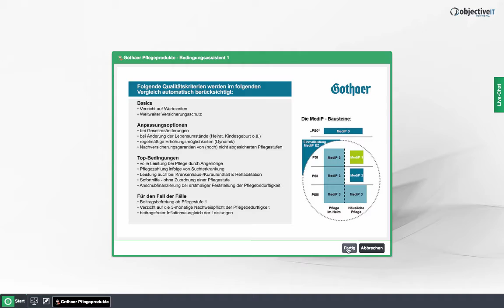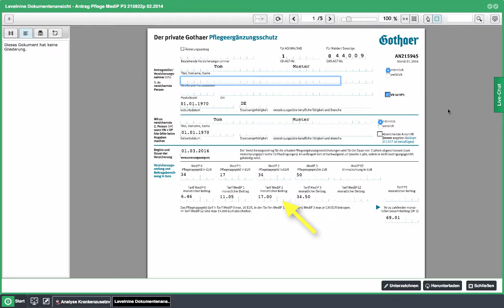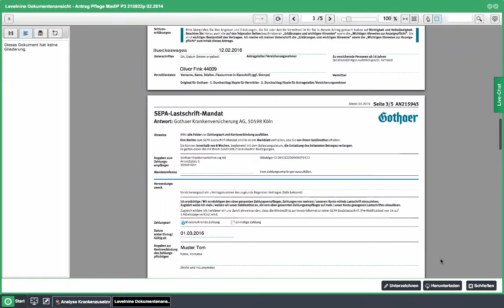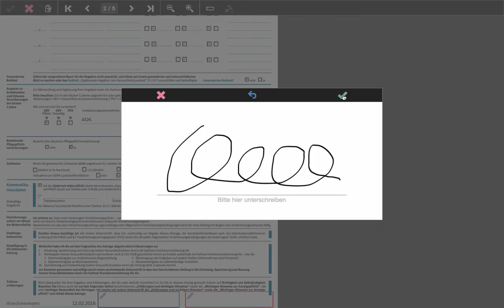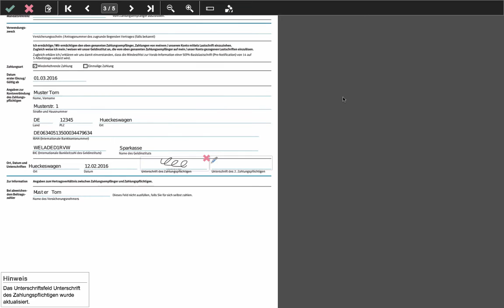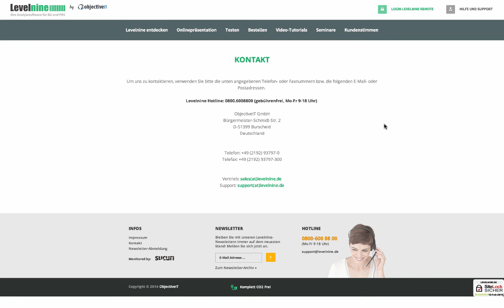Gothaer Pflegevergleichsrechner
Pflegeergänzungstarife vergleichen, mit den Kundenbedürfnissen abgleichen und online einen Antrag stellen - diese Möglichkeit bietet die Gothaer Krankenversicherung ab sofort ihren Maklern mit dem weiterentwickelten Pflegevergleichsrechner. Zusammen mit dem Vergleichsrechnerspezialisten ObjectiveIT wurde der intuitiv zu bedienende Levelnine-Pflegevergleichsrechner entwickelt. Enthalten sind alle am Markt gängigen Tarife, der Rechner gleicht diese mit dem Kundebedarf ab. In der Pilotphase kann der Antrag bei der Gothaer per elektronischer Unterschrift sofort gestellt werden.